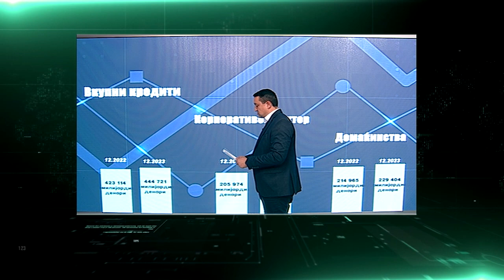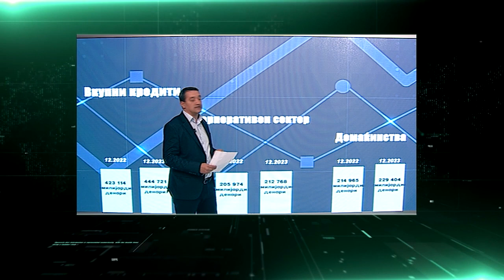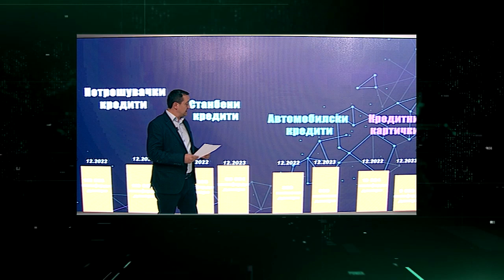Тема на ТВ 24: Кредитирањето во пораст, дали ќе се намалуваат каматите?